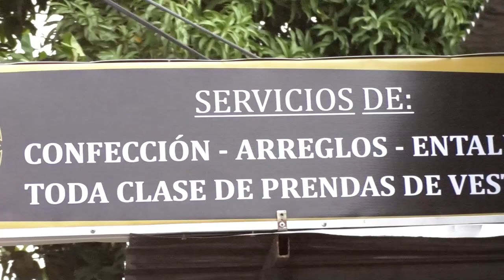EN VALLEDUPAR SE REALIZARÁ LA FASE MUNICIPAL DE LOS JUEGOS DEPORTIVOS DEL MAGISTERIO